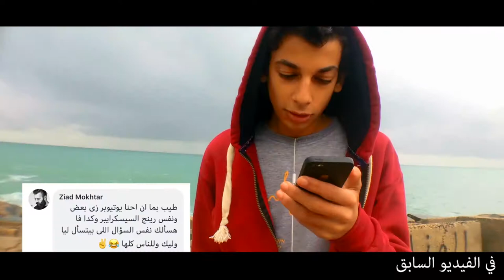اية الحاجات الي ممكن تبدأ بيها يوتيوب فيديو الأسئلة رقم 1"الجزء التاني"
اخيراً الجزء التاني بعد غياب فترة كبيرة جداً . يا رب يكون الفيديو عجبكم و لو عجبكم متنسوش الشير و اللايك .

انستجرام للأعمال "فقط" برجاء أستخدام البريد الإلكتروني